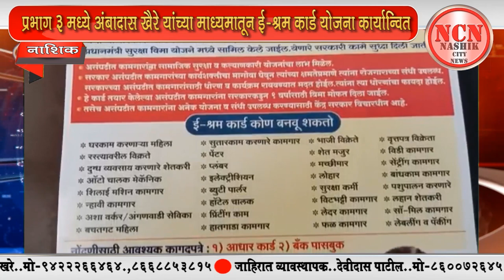नाशिक । प्रभाग 3 मध्ये अंबादास खैरे यांच्या माध्यमातून ई- श्रम कार्ड योजना कार्यान्वित